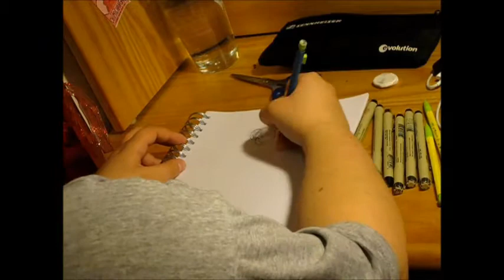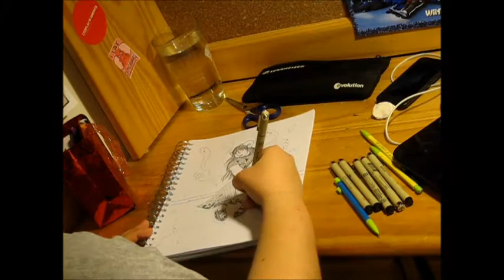Speed drawing: Aradia (pen and ink)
My first speed drawing. The next one will be better.